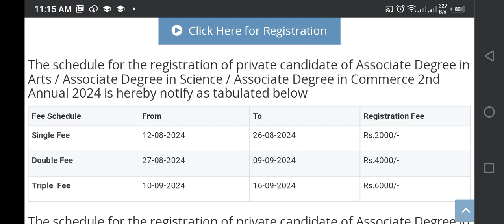Good News for B.COM👉B.A👉BSC hurry up